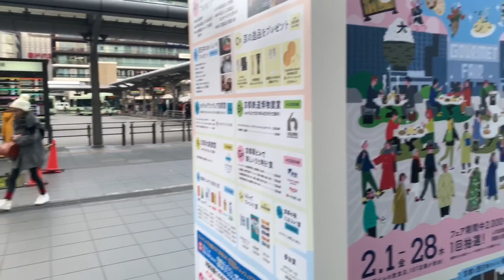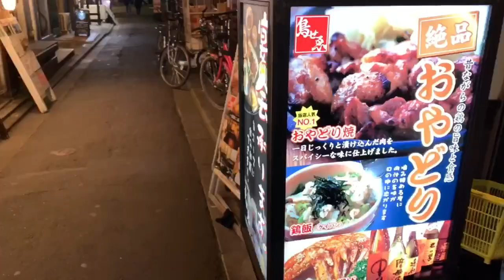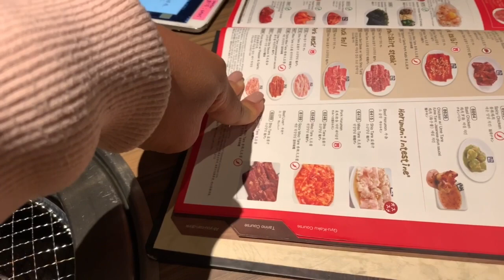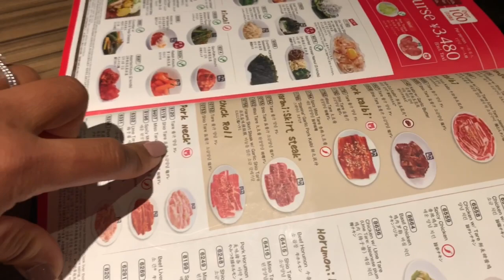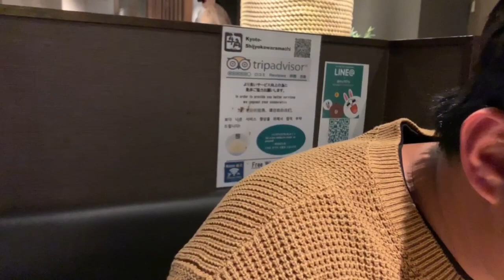NAMASYAL SA KYOTO, JAPAN || KUMAIN SA GYUKAKU (YAKINIKU)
As as I said before, mag uupload ako ng alternate na lifestyle vids and travel vids since hindi ako makakapag upload ng puros farm vids lang so here it is guys another travel vlog from our vacation in Japan. Pag pasensyhan niyo na po ang pagsasalita ko i know its very cringe (or atleast for me lol) bago lang kasi sa vlogging kaya hindi pa sanay sa pagsasalita sa camera during this time. This video was shot last Feb pa so madami pa akong mga savings na Japan travel vids hehehe

MARAMING SALAMAT SA MGA SUMUSUPORTA. GODBLESS YOU ALL!